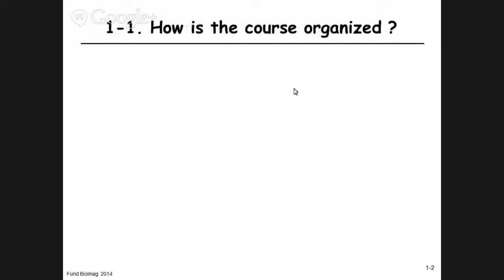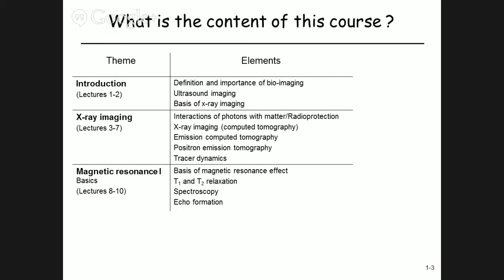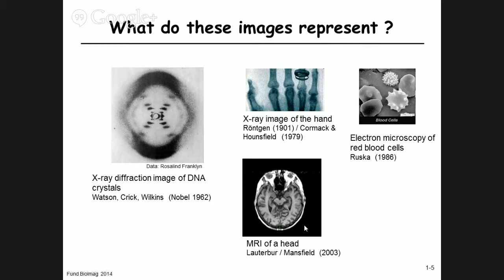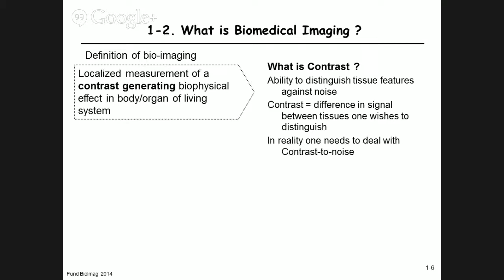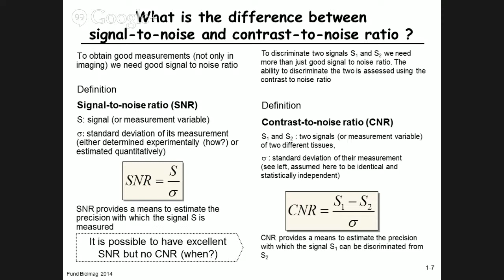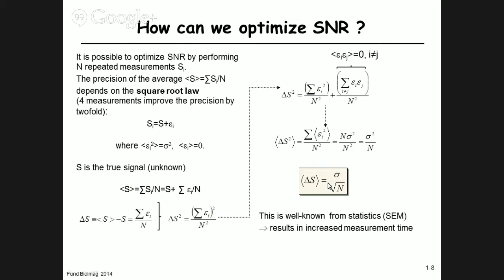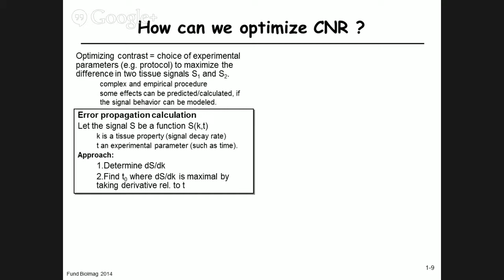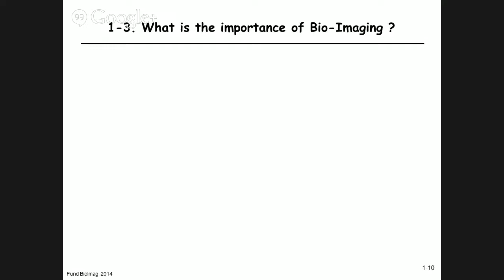1.1 - Introduction to Biomedical Imaging and basic definitions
After some housekeeping concerning this semester, the course organization is discussed, followed by a definition of biomedical imaging. The first part of today's course concludes with the definitions of signal-to-noise and contrast-to-noise ratio, and, a demonstration of a typical calculation of optimal imaging parameters, used frequently in the course.